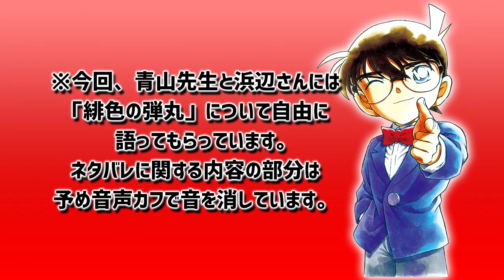サンデー文化祭×劇場版『名探偵コナン 緋色の弾丸』RELOAD PROJECT ［紺青の標的（ターゲット）］【サンデー文化祭ONLINE2021】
サンデー文化祭ONLINE2021×劇場版「名探偵コナン 緋色の弾丸」特別対談企画！
公開間近の劇場版最新作「名探偵コナン 緋色の弾丸」について、原作者・青山剛昌先生と
ゲスト声優として参加した浜辺美波さんによる夢のオンライン対談が実現！
ネタバレギリギリのトークは見逃せない！

●週刊少年サンデーが送るオンラインイベント【サンデー文化祭ONLINE2021】開催中！
3月26日（金）～4月23日（金）
『サンデー文化祭ONLINE2021』特設サイトはコチラ​

作品の詳細や試し読みはコチラ！

劇場版『名探偵コナン 緋色の弾丸』
2021年4月16日（金）より全国東宝系にてロードショー！